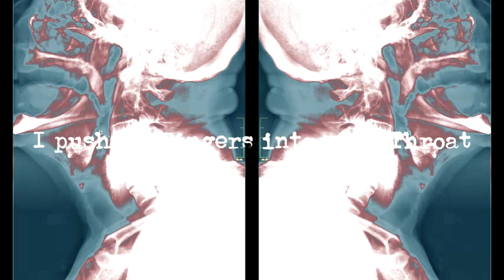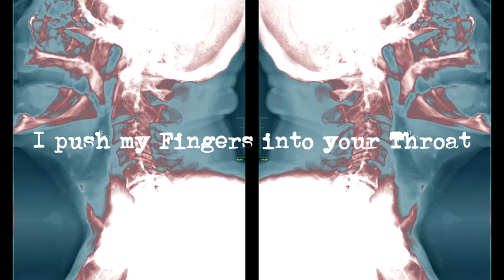Krao - I push my fingers into your throat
Hallo kumusta

Ich bin Kraosando aka Kraokaesque aka Hayupka (Dats ma Rapname YO!)

Wer bin ich und was mache ich? Ich bin ein kleiner Künstler aus der Schweiz mit philippinischen Wurzeln, der gerne auf YouTube seine Songs hochlädt. Egal, ob Kunstmalerei, Kampfkünste oder Musik, ich bin in fast jedem Kunstbereich mit dabei!
Doch meine grösste Leidenschaft widme ich der Musikkunst. Ich produziere jede Art von Musik. Von Volksmusik bis Gangsterrap, von Score bis Industrial, von Klassik bis Death Metal. Es ist alles mit dabei!

Bleibt kraosam!

Euer Krao